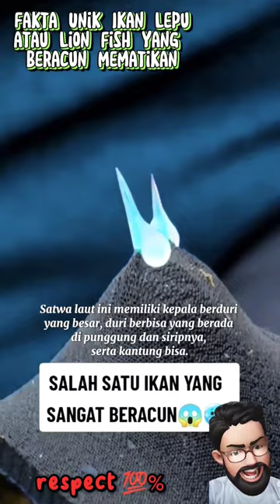Fakta unik ikan Lepu atau Lion Fish yang Beracun Mematikan